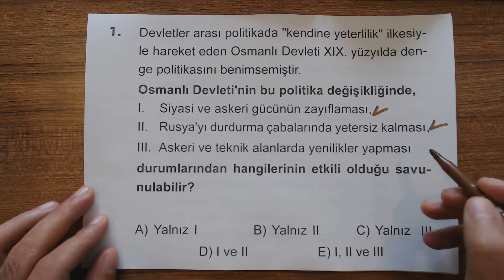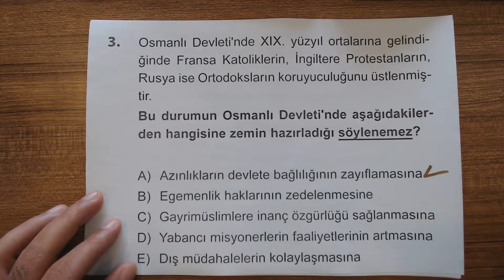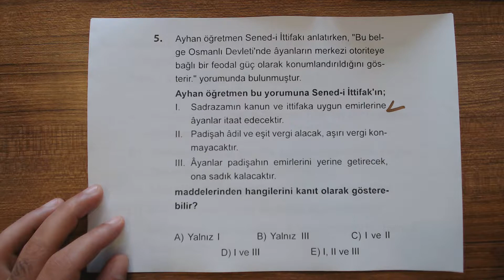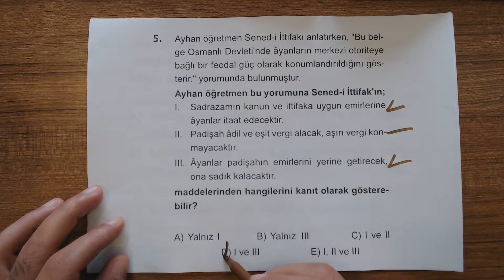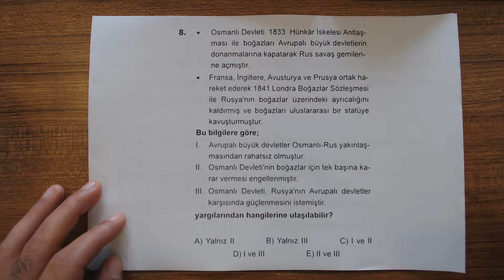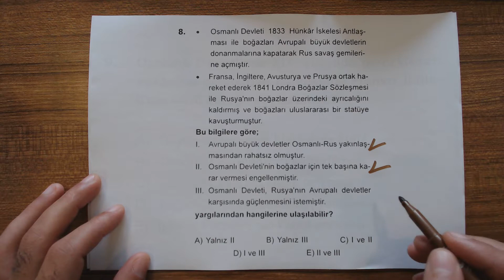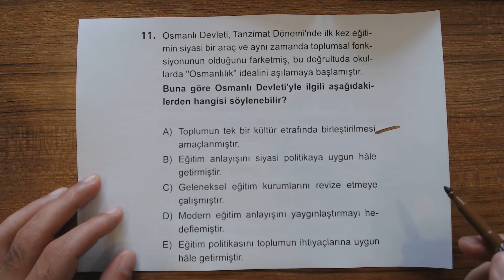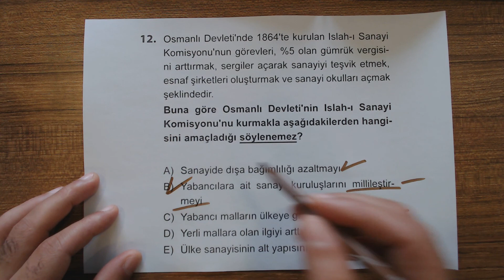TYT Tarih Soru Bankası Uluslararası İlişkilerde Denge Stratejisi (1774 - 1914) Test 1